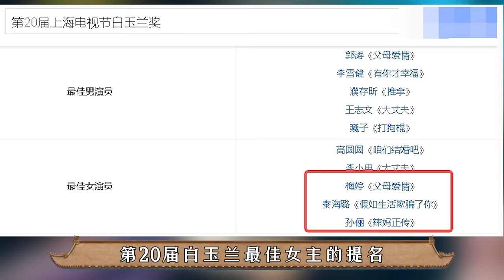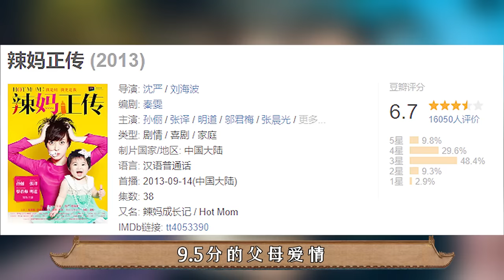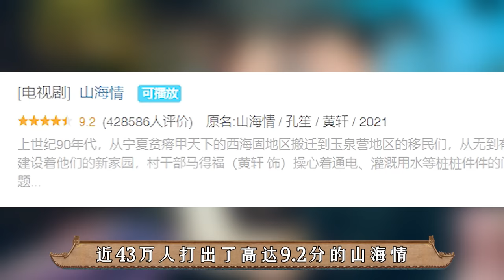后宫冷婶儿丨解读甄嬛战队“团灭”宜修战队全过程，甄嬛领导力甩出宜修十条街｜甄嬛｜敬妃｜叶澜依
经典清宫戏大揭秘系列~
皇帝的后宫比你想象的更精彩~